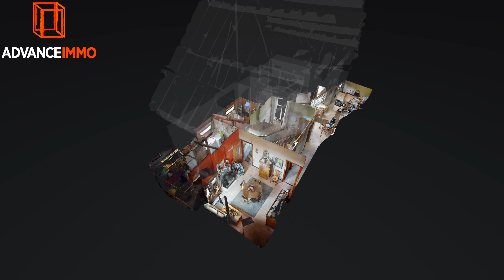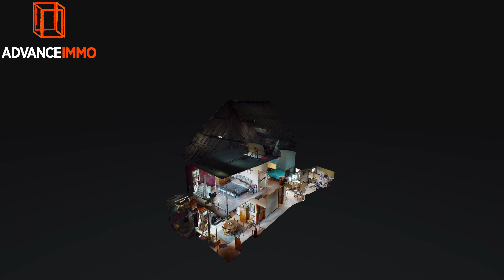Vaudignies Maison en vente par AdvanceImmo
Jolie maison villageoise située en campagne, dans un endroit calme et verdoyant.  Elle se compose d'un hall d'entrée, d'un salon, d'une salle à manger, d'une cuisine équipée récente, d'une salle de douche, d'une buanderie, d'une véranda, d'un garage en façade et un deuxième en fond d'allée latérale. A l'étage se trouvent les deux chambres et un grenier .
Remises, jardin clôturé
Installation électrique conforme  -  citerne d'eau de pluie  -  PEB G (antérieur aux travaux d'amélioration) n°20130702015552 valable jusqu'au 02/07/2023.
Le loyer mensuel de base est de 800 € augmenté d'une provision mensuelle de 60 € (pour la tonte de la pelouse à raison de 2x/mois, de mars à octobre) + une provision de 70 € pour la taille des haies + 17€ pour l'entretien de la chaudière + 6 € pour la vidange de la fosse septique soit, un montant mensuel de 953 €.  Garantie locative KORFINE équivalente à 2 mois de loyer.
Libre de suite.
Endroit calme et paisible à venir visiter sans tarder.
INFORMATIONS COMMUNIQUÉES A TITRE INDICATIF ET NON CONTRACTUELLES.